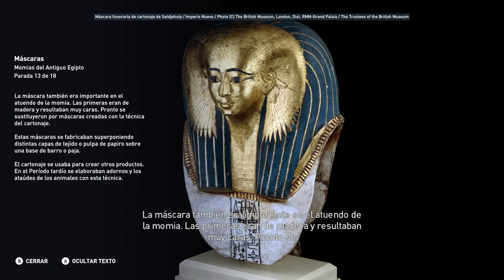Momias del Antiguo Egipto - Discovery Tour Parte 52 - Assassin's Creed Origins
Momias del Antiguo Egipto - Discovery Tour  - Assassin's Creed Origins